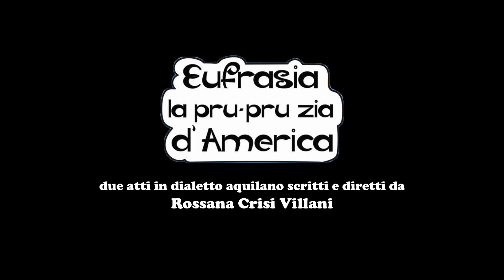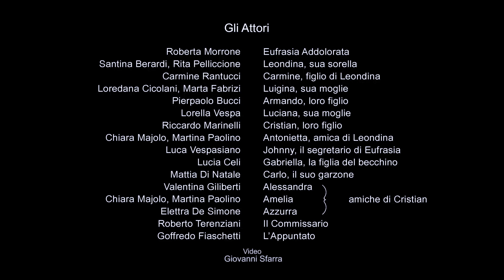Eufrasia la pru pru zia d'America - COMP. IL GRUPPO DELL'AQUILA (AQ)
Commedia brillante di due atti in dialetto aquilano scritti e diretti da Rossana Crisi Villani